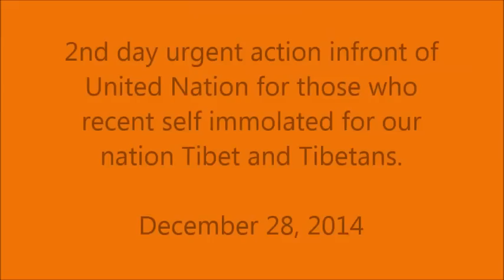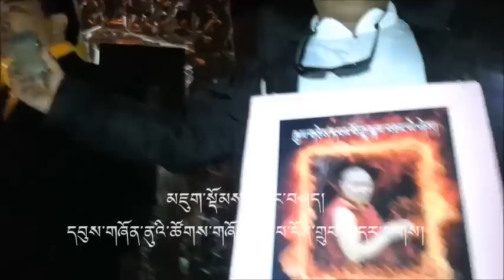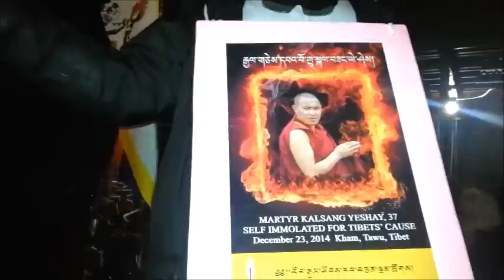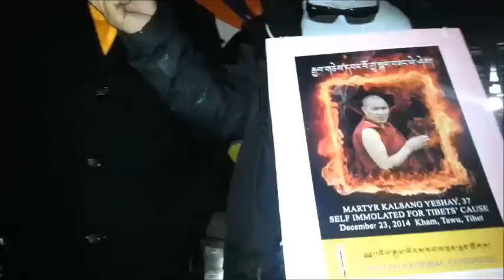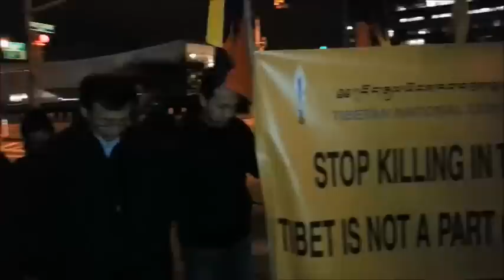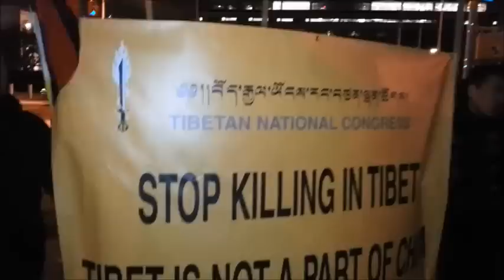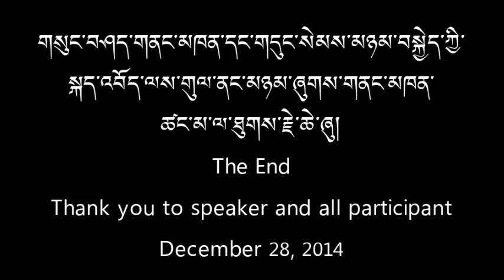POWERFUL SPEECH: "Unity For Tibet" by Dhondup Lhadar at the UN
Dhondup Lhadarla, activist/writer, speaks on the urgent need for Tibetans in exile to stand together in unity for Tibet. And the urgency to take immediate concrete action in the movement. He highlights the recent self-immolations in Tibet and the affects in Tibet. (Dec 28, 2014)

Tibetans and supporters in New York protested at the UN Headquarters (a day prior at the NY Chinese General Consulate) against the recent shooting of peaceful protesters in Tawu and the ongoing arbitrary arrest of Tibetans in Ngaba. 142 Tibetans have self-immolated to protest China.

In spite of China's escalating repressive measures, Tibetan resistance inside Tibet is stronger and more diverse than ever. The Chinese government is discovering that a display of force is unable to prevent self-immolations, mass gatherings or other diverse forms of resistance, including displaying posters and banners, recording video messages, communicating through music, literature and expressions of national identity.

The Tibetan National Congress appeals for a coordinated action by world governments and the United Nations to help bring about an end to the current crisis in Tibet and to urge the Chinese government to end its repressive policies in Tibet.

WAKE UP! WAKE UP! UNITED NATIONS